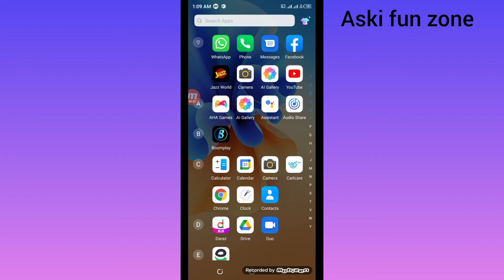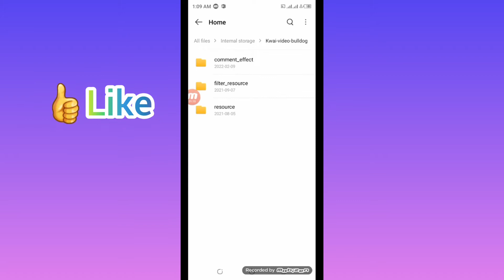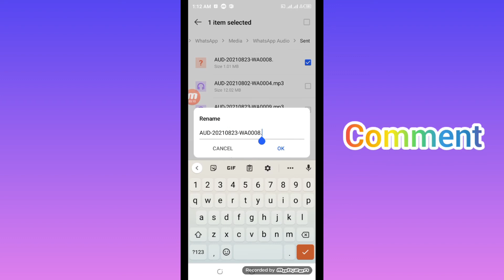How to restore whatsapp voice and songs on your mobile....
In this Video I Am Goona Telling You Accidentally deleted an important WhatsApp voice messages and songs on your phone? Don't worry, you can still get it back. Today, we'll tell you how you can easily restore deleted WhatsApp voice messages on your smartphone. We've created a simple step-by-step instructional video to help you get your voice messages and songs back.
_____________SOCIAL LINKS_____________